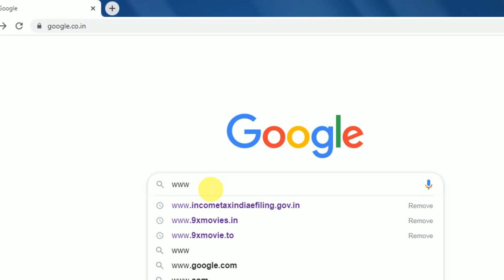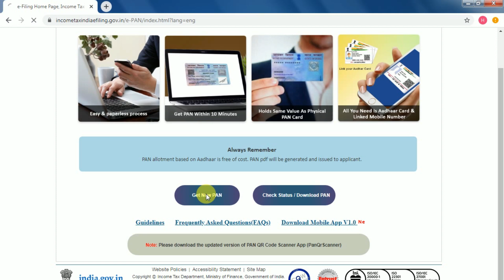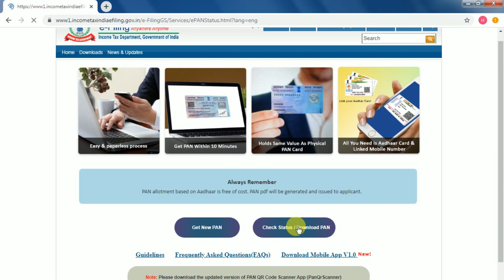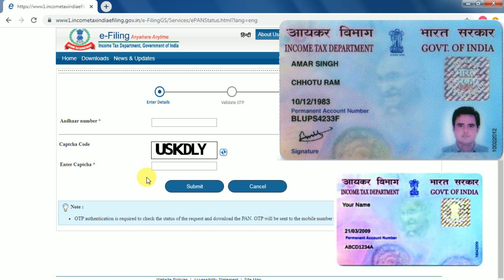आधार कार्ड है तो सिर्फ 10 मिनट में बनेगा पैन कार्ड, ऐसे करें अप्लाई / Instant PAN Through Aadhar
GUIDELINES – ALLOTMENT OF Instant PAN Through Aadhaar Based e-KYC
How to apply for instant PAN
A To apply for PAN, please visit the e-Filing website of income-tex department. (Url
B Click the link – ‘Instant PAN through Aadhaar’
C Click the link – ‘Get New PAN’ .
D Fill In your Aadhaar in the space provided, enter captcha and confirm.
E The applicant will receive an OTP on the registered Aadhaar mobile number; submit this OTP in the text box on the webpage.
F After submission, an acknowledgement number will be generated. Please keep this acknowledgment number for future reference.
HOW to download PAN
A To download PAN, please go to the e-Filing website of Income-tax department. (Url
C Click this link – Check Status of PAN
D Submit the Aadhaar number in the space provided, then submit the OTP send to the Aadhar registered mobile number.
E Check the status of application – whether PAN is allotted or not.
F if PAN is allotted, click on the download link to get a copy of the e- PAN PDF
asy & paperless process Get PAN within 10 minutes Holds same value as physical PAN card All you need is Aadhaar card & linked mobile number.